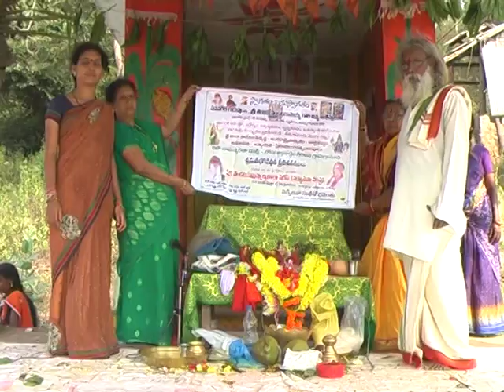Sri Seetha Rama Kalyanam part 3